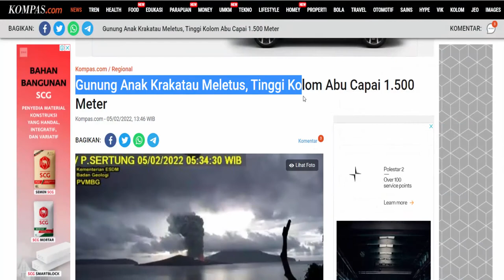GAMBAR LETUSAN GUNUNG ANAK KRAKATAU DARI COPERNICUS SENTINEL 2, FEBRUARI 2022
Letusan baru dimulai di Gunung Anak Krakatau, atau Krakatau, di Pulau Rakata di Indonesia pada 3 Februari 2022, seperti yang terlihat pada gambar yang diambil oleh misi Copernicus Sentinel-2. Letusan tersebut mendorong Observatorium Gunung Api Anak Krakatau menaikkan kode warna penerbangan menjadi oranye.Letusan dimulai sekitar pukul 16:15 waktu setempat, dengan kolom gas yang tebal, dengan kemungkinan kandungan abu vulkanik, naik hingga sekitar 200 m di atas kawah.Pusat Vulkanologi dan Mitigasi Bencana Geologi (PVMBG), Badan Geologi (BG), Kementerian Energi dan Sumber Daya Mineral (ESDM) mencatat aktivitas Gunung Anak Krakatau saat ini masih dalam fase erupsi.Koordinator Mitigasi Gunung Api Pusat Vulkanologi, dan Mitigasi Bencana PVMBG, Kristianto membenarkan, bahwa berdasarkan pemantauannya sampai pada, Minggu (6/2/2022) ini, aktivitas Gunung Anak Krakatau Ini masih dalam fase erupsi. Secara visual, tinggi hembusan asap selama periode 16 Januari - 4 Februari 2022 dari arah Pos PGA Pasauran dan Kalianda serta dari CCTV umumnya tidak dapat teramati karena gunung umumnya tertutup kabut.Saat cuaca cerah hembusan asap kawah selama periode evaluasi teramati berwarna putih tipis hingga tebal secara menerus dengan ketinggian 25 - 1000 meter dari atas puncak Gunung Anak Krakatau, dominan condong tertiup angin ke arah utara, timur laut, timur, dan selatan. Pada 3 Februari 2022, teramati peningkatan intensitas hembusan asap hingga abu dan pada malam hari teramati sinar api di atas kawah.